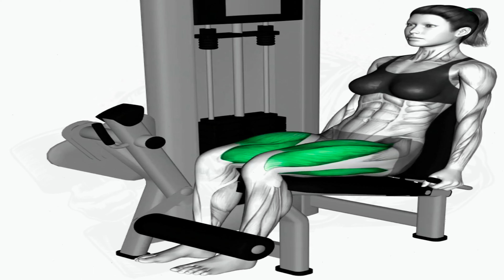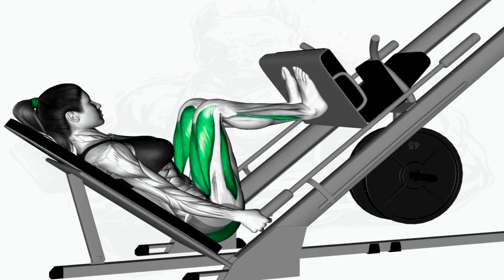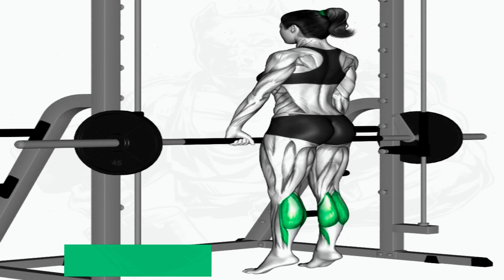HUGE LEGS WORKOUT / BIGGER LEGS EXERCISES